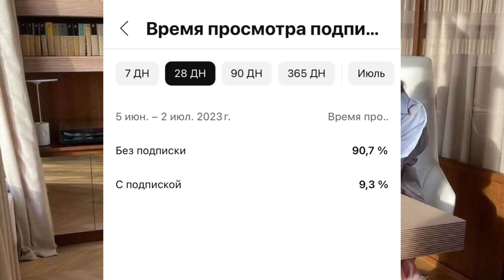ЖЕТІМНІҢ АҚЫСЫН ЖЕГЕН АДАМ ОҢБАҒАН. Әсерлі әңгіме. Ангимелер жинагы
Достар арнама тиркелуди умытпаныздар.

Асерли ангимелер / Болған оқиға / Куат ахметжанов / Окигалар жинагы / ангимелер жинагы / асерли ангимелер / аудио кітап / болған оқиға желісімен